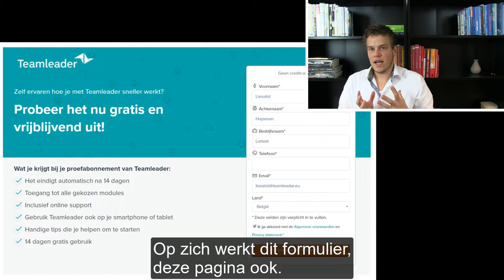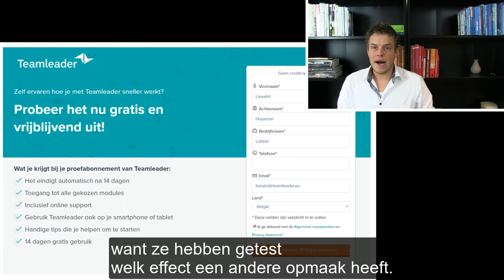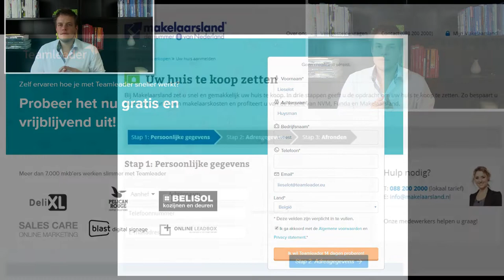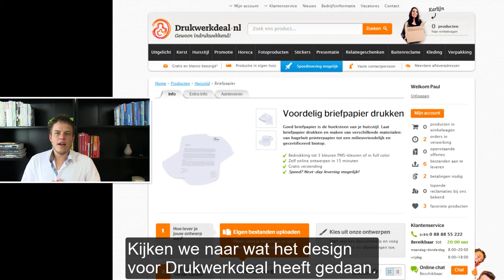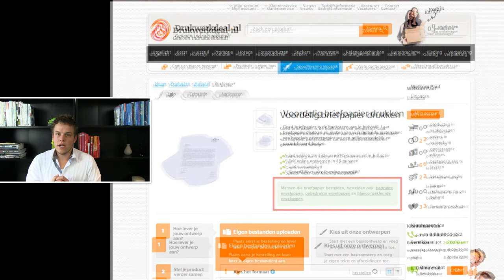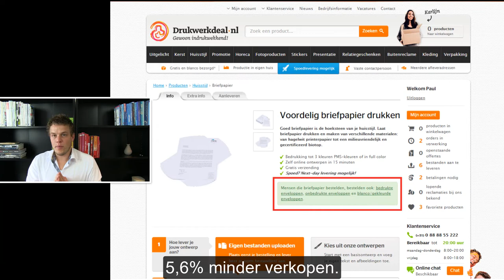4 Webdesign Tips voor Meer Klanten (+ 3 Casestudies) - WGD 7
Je wilt meer klanten? Hoe vaak sta je stil bij je website? En wat leveren deze Webdesign Tips jou op?

Hoe zorg je er voor dat je website uiteindelijk klanten oplevert?

Wil je een website die écht meer klanten oplevert?

Bekijk de video en ontdek:

📣 Hoe een aanpassing zorgde voor 40 extra leads - per maand

📣 Welke afbeelding zorgde voor een verdubbeling van de omzet